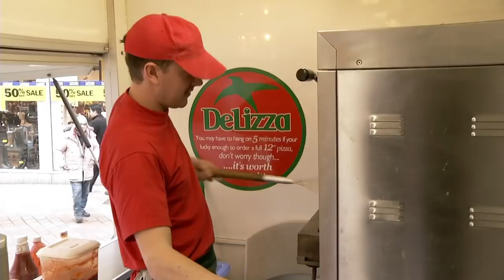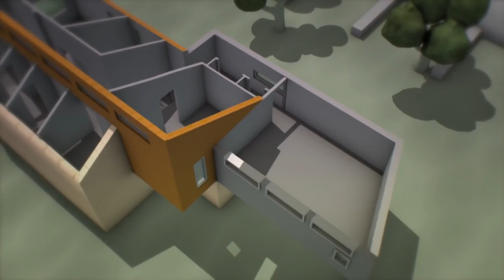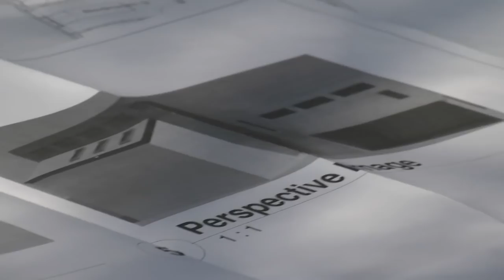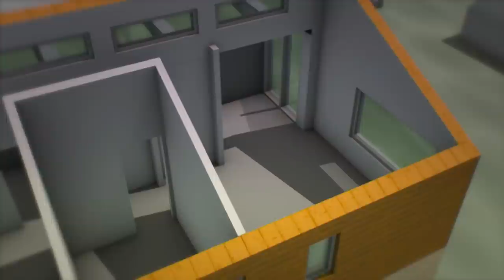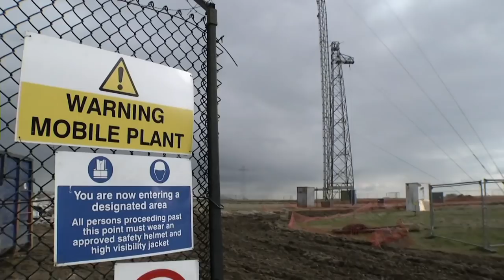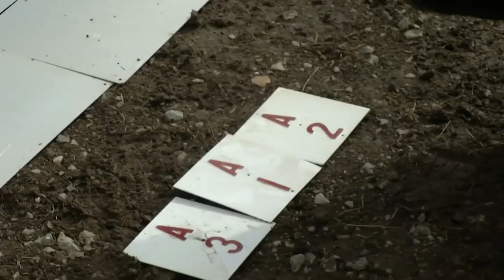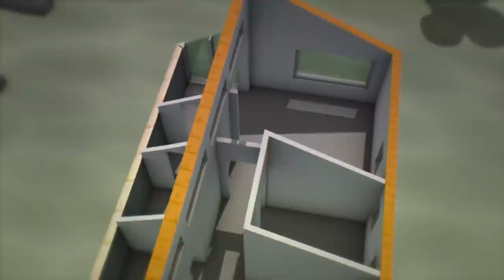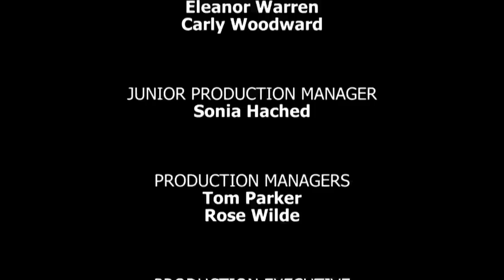The £100K House Saga - The House That £100K Built - S01 EP1 - Home Design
Embark on an inspiring journey with Martin Wyman as he navigates the hurdles of building his dream home on a £100K budget. From financial struggles to design dilemmas, witness the transformation of derelict scrubland into a unique, cost-effective house. Join Martin in exploring alternative materials, cost-saving strategies, and the quest for a mortgage. Discover how he tackles construction challenges, from slate roofs to plywood interiors. Will Martin's determination triumph over budget constraints? Dive into this episode of The House That £100K Built for an inside look at the resilience behind affordable home construction.

The House That £100K Built follows daring individuals taking a risky yet rewarding challenge: building their dream homes with limited budgets under £100k. Architectural journalist Kieran Long and architect Piers Taylor guide these first-time self-builders through financial constraints and inexperience, striving to create remarkable homes. Each episode highlights a unique project, encapsulating the struggle and triumph of turning a dream into reality against all odds.